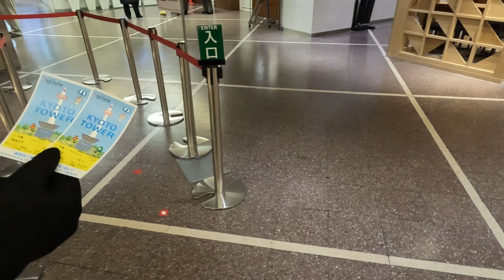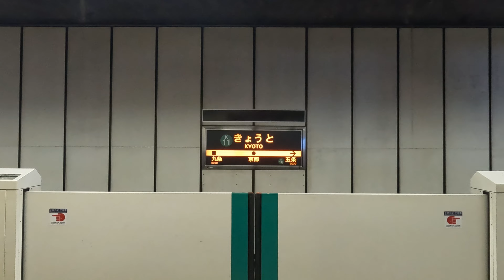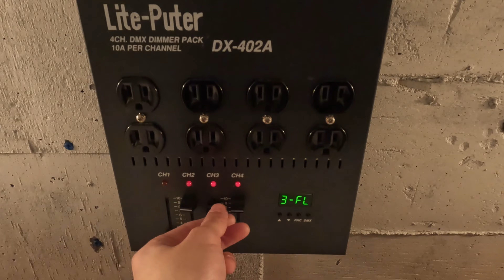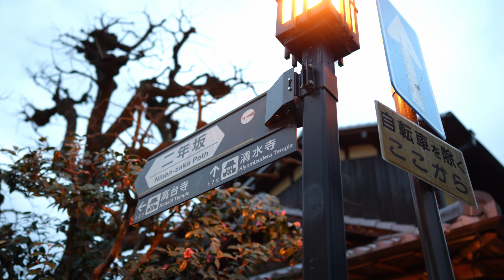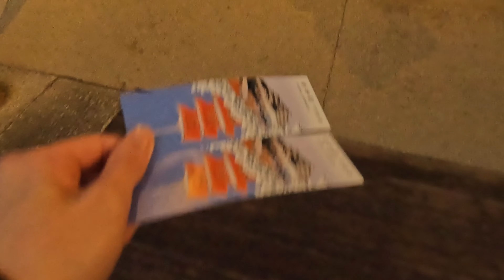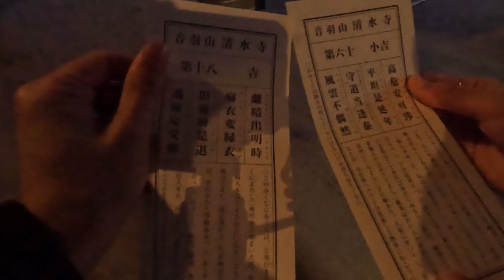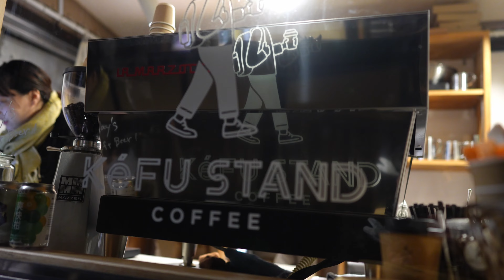【格安】祇園で格安ホテル！？超おしゃれなコンクリートホテル泊まったらコスパも立地も部屋も最高すぎた！！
RC HOTEL KYOTO YASAKA

「2名1泊　15,000円」　京都の祇園に格安で宿泊！！
今回は、京都の超人気観光スポット、祇園に宿泊して来ました！！
人気スポットなだけに、ホテルの値段も高くなりがちですが！！なんと今回のホテルは2人で１５０００円！！
しかも、ただのホテルではなくコンクリートホテルというかなりおしゃれにこだわったホテルです！！
観光にも、癒しにも使えるかなりおすすめのホテルです！！

皆様の素敵なご旅行の手助けになれるような情報を沢山発信していきますので、動画が参考になったり、気に入っていただけたら、チャンネル登録と高評価していただけると嬉しいです！

※注意
・季節や日にちによりホテルの値段は変動します。
・自動翻訳のため、間違っている場合があります。
・情報は私が訪問した時点のものであり、変わる可能性があります。